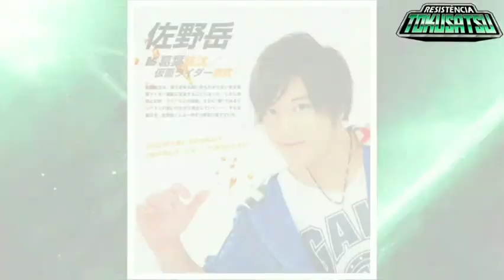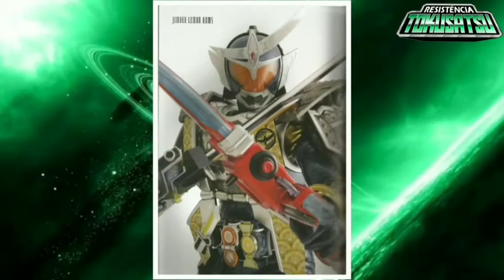O lado obscuro de Kamen Rider GAIM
Kanikoss Moda Nerd

Collectibles Store